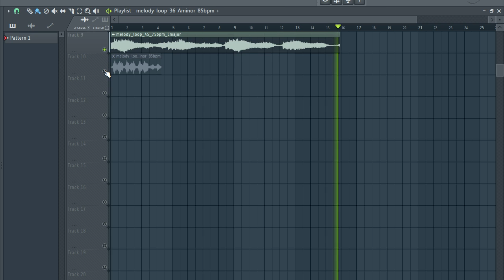FREE LOFI SAMPLE PACK 2021 – Legacy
Free LOFI SAMPLE PACK 2021 | free melody loop kit | Legacy

The equipment I use to produce:

My Interface
My Headphones
My computer

--IGNORE TAGS--